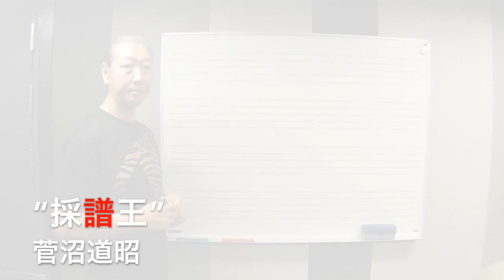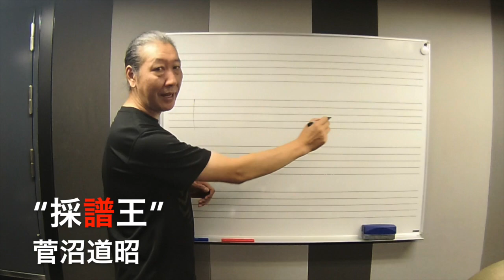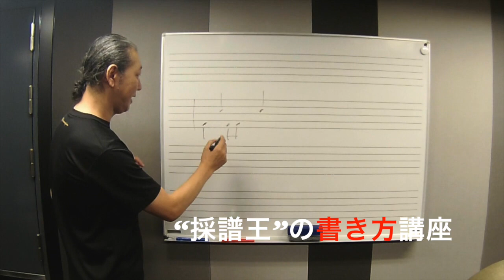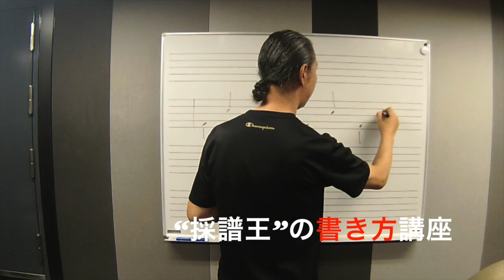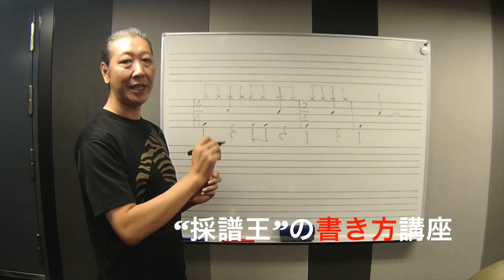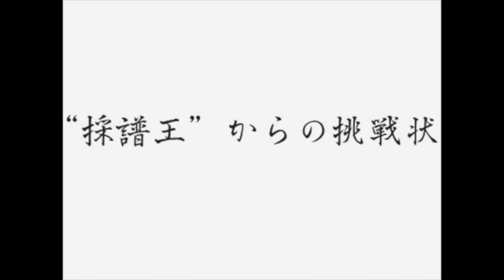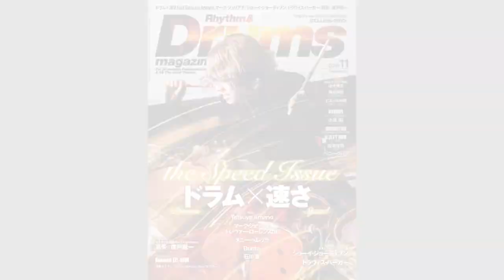【挑戦状1】採譜王のフレーズ“解体新書”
『採譜王のフレーズ“解体新書”』
本動画の7:58から始まる、【“採譜王”からの挑戦状】と題した4小節のフレーズを採譜し、誌面掲載の【送り先】まで送ってください！
送ってくださった方の中から抽選で採譜王こと菅沼道昭からアドバイスがもらえます！　また、優秀な譜面を送ってくださった方には、スペシャルな特典も……!?

リズム＆ドラム・マガジン2016年11月号はこちらでもお求めいただけます。